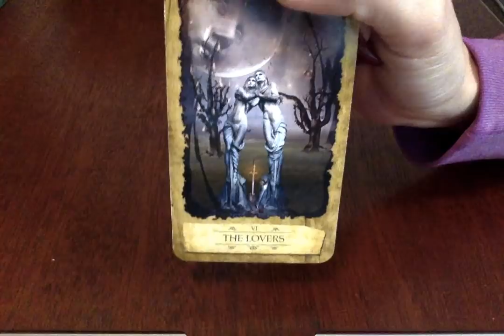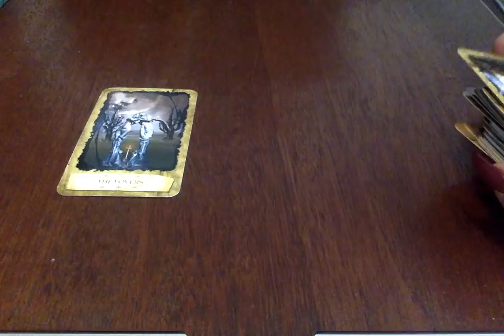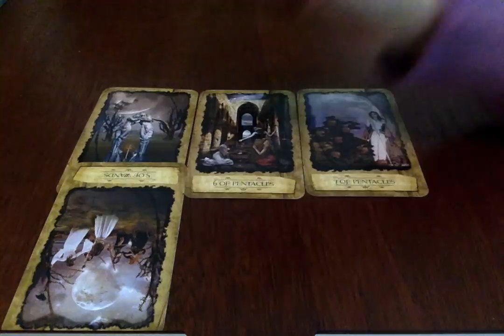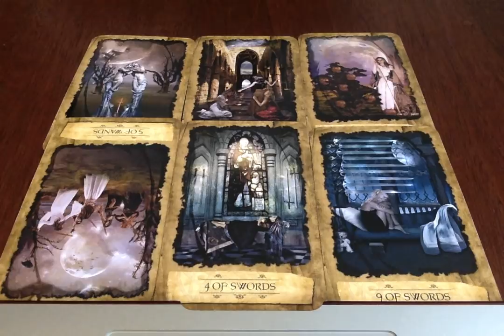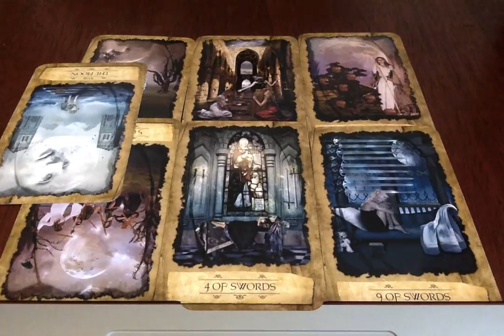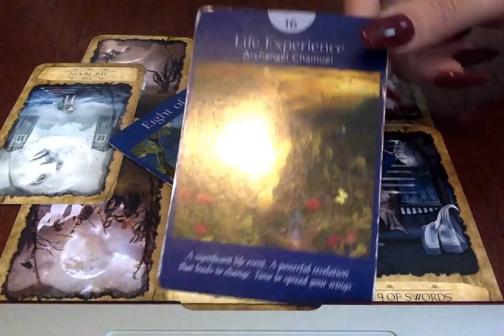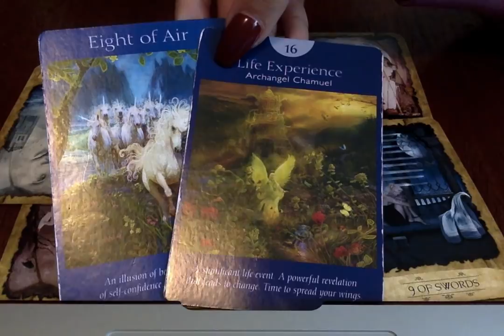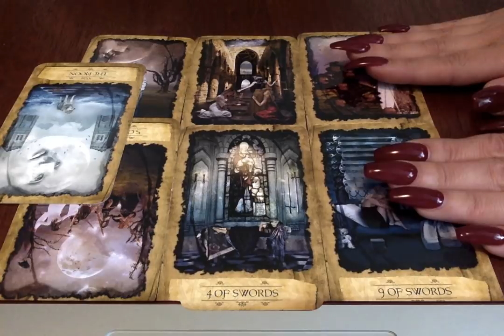Gemini*❤🔥 This Draining Energy Is Being Lifted....Rest Of March, 2019